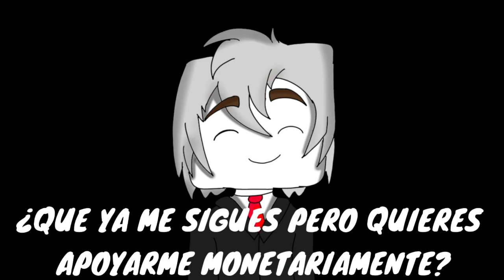[DELTACRAFT] ¡Full NETHERITE + BASE TÉCNICA! | #2 | Edlux02